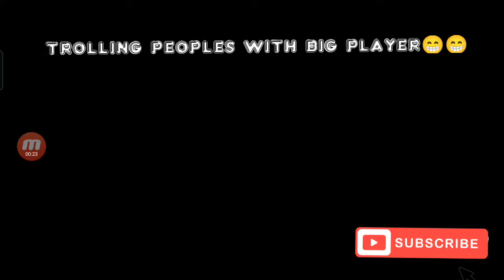Trolling People With Big Player😁😁(Among Us)